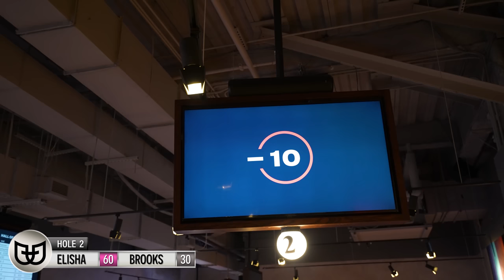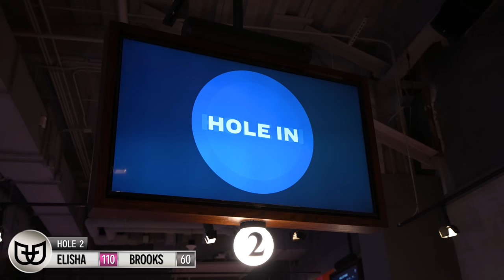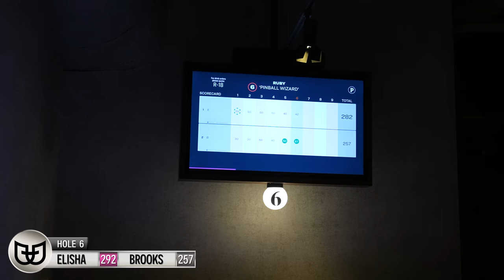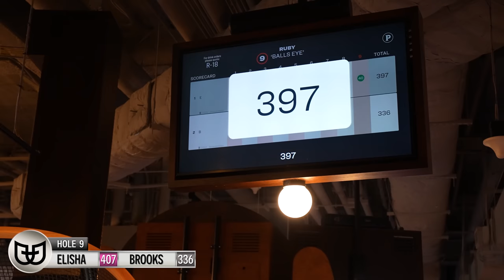Crazy HIGH TECH Futuristic Mini Golf!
Playing the Ruby course at Puttshack in Miami,. FL